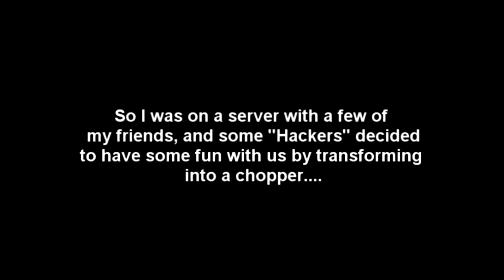Dayz - New hack - A murderous Chopper....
Some kind of scripter/hacker decided to mess with us, and boy did it work.
If you enjoyed this, like and favourite for others to see what the new type of "hack" is.

Also I still will be releasing my Thuamcraft video tommorrow ;D